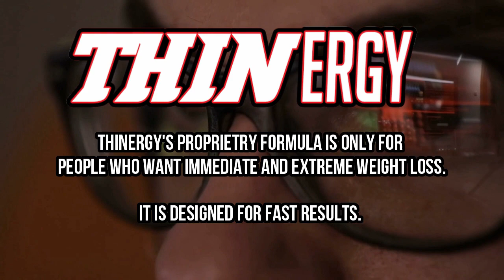Wood Shoulder! Bizarre Medical Extractions